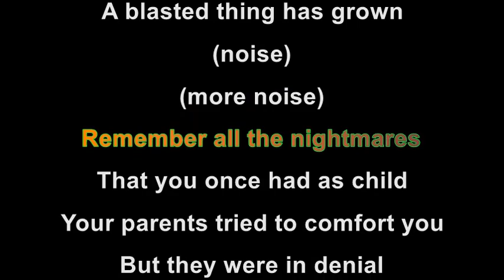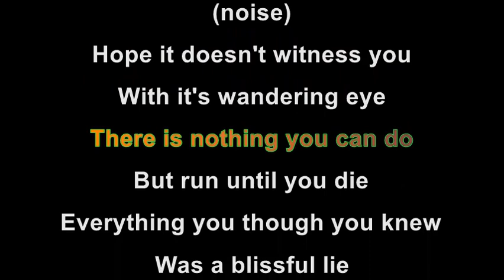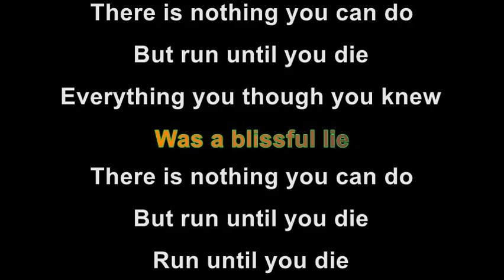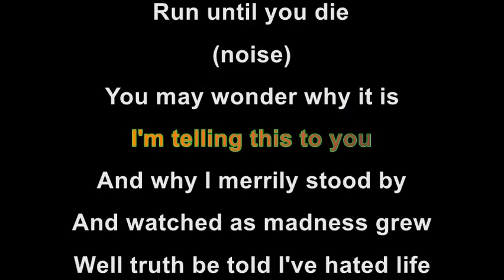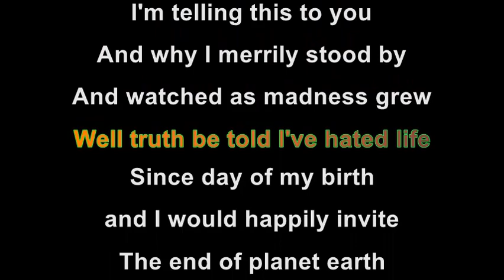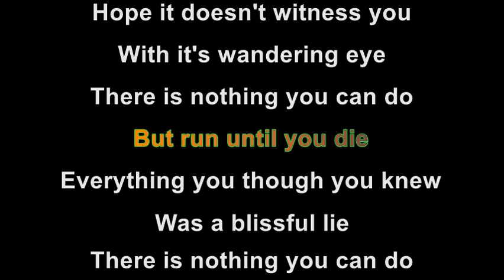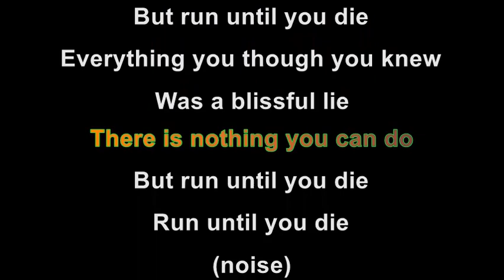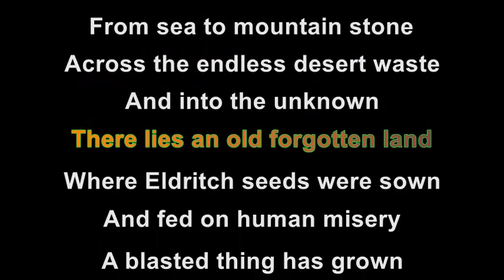Eldritch - (Karaoke Version) A Mighty Band of Microbes